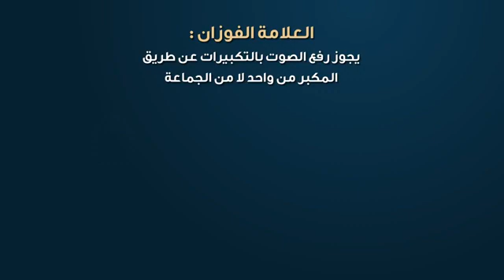العلامة الفوزان يجوز رفع الصوت بالتكبيرات عن طريق المكبر من واحد لا من الجماعة